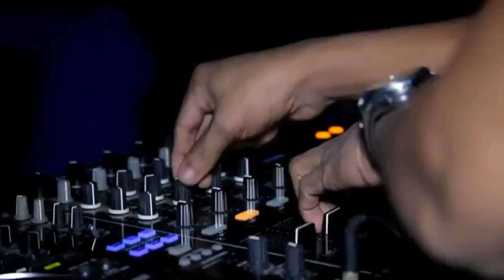Happy New Year Part Dance Video : new remix dj song : HD 1080 : Dj Remix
HAPPY NEW YEAR VIDEO SONG..

NEW YEAR DJ RB MIX, SS MIX, SP SAGAR PRODUCTION ALL TYPE DJ SONG.